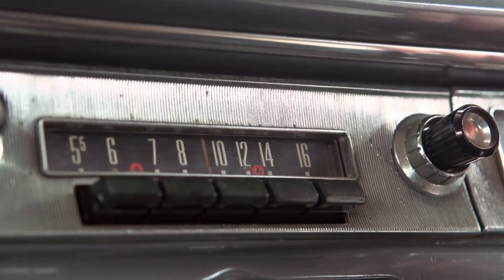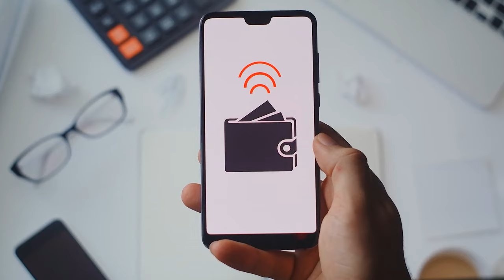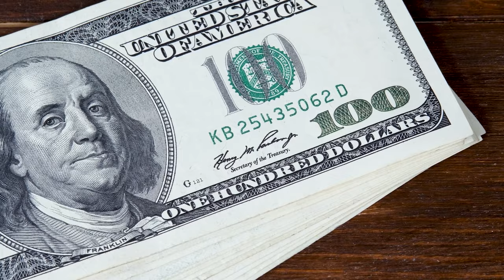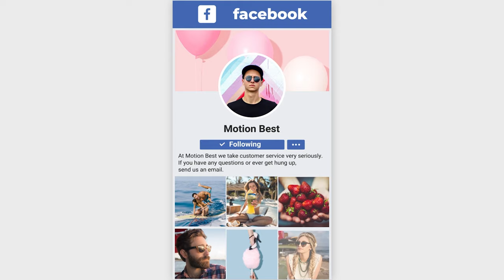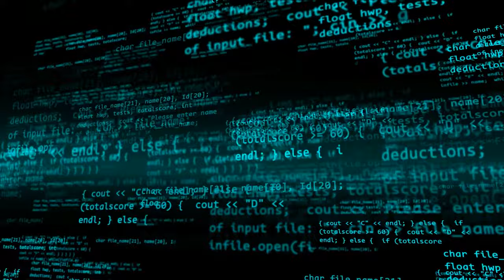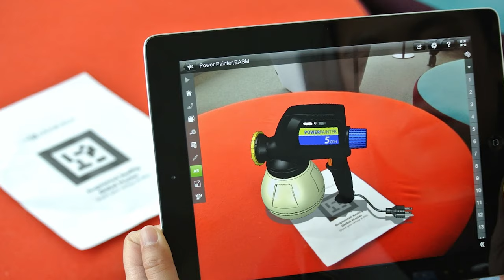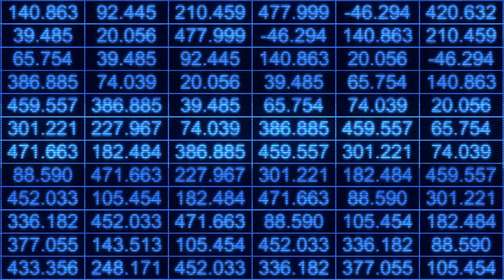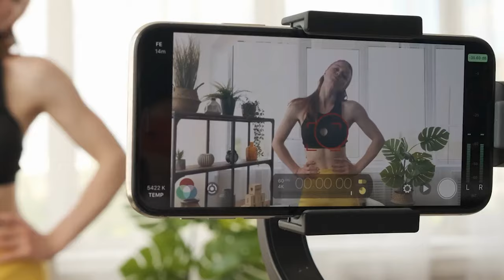The METAVERSE: A Beginner's Guide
What is the metaverse? There has been a lot of talk surrounding the metaverse recently, and in this video we aim to answer some of the basic questions.
We take a look at how the metaverse will affect us in our daily lives. We also look at the devices and technology that will make the meatverse what it is. This video will also dive into how the metaverse came to be, growing from our first interactions with technology, and how some of those same same devices and technologies will play a roll in the metaverse. From the internet to virtual reality, new horizons are opening up thanks to the metaverse. So if you thought the Google Glass and Pokemon Go were cool, well, just imagine taking it up a notch as a virtual avatar interacting in a 3D digital environment. While we're not there yet, the metaverse promises to be the next giant leap in our ever increasing digital world.

⏰ TIMESTAMPS:
0:00 What’s a Metaverse?
0:45 Radio and Television
3:05 Video Games
5:10 The Internet
7:00 Virtual Reality
8:55 Augmented Reality
11:05 The Metaverse
13:25 The Futureverse